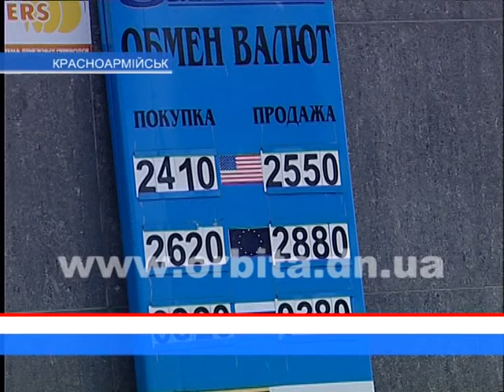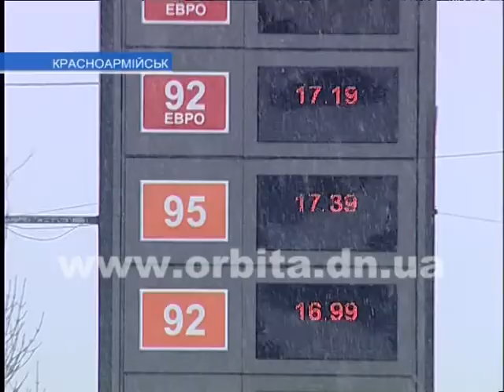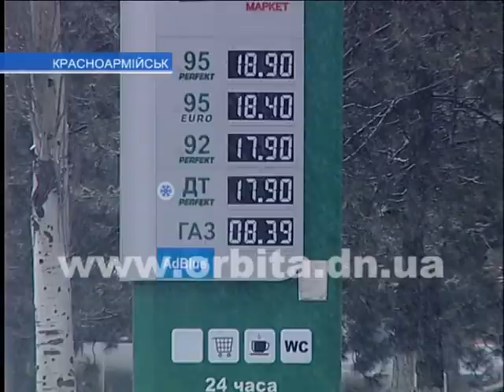Доллар растет - настроение людей падает